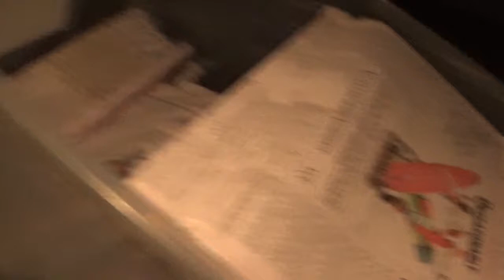i am starting my route friday